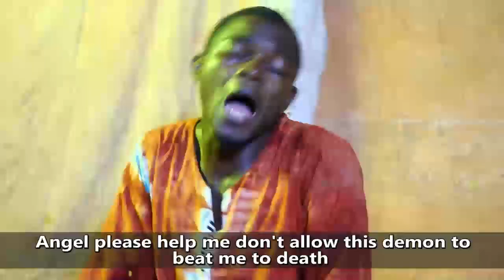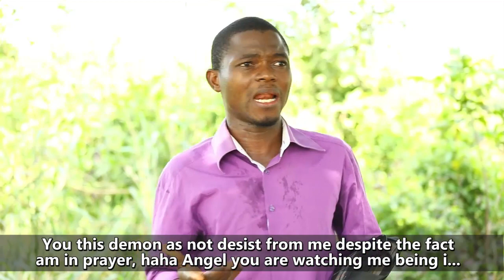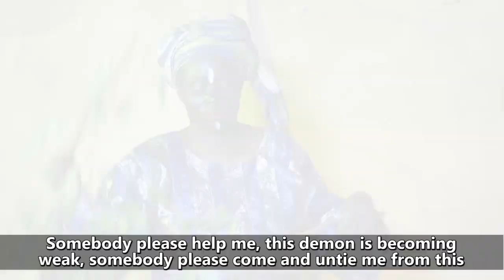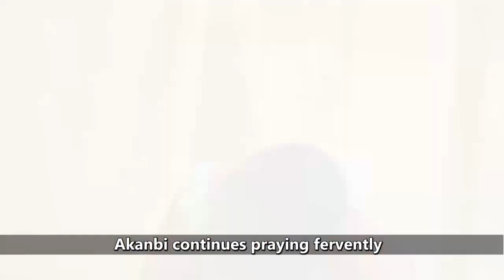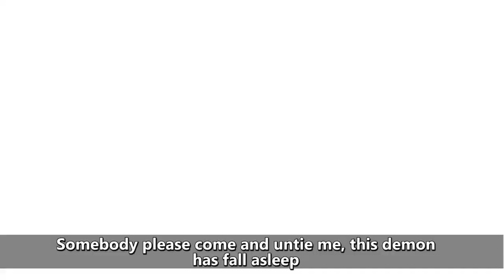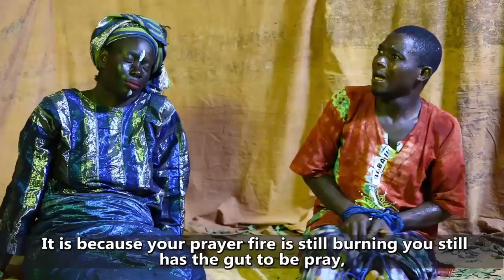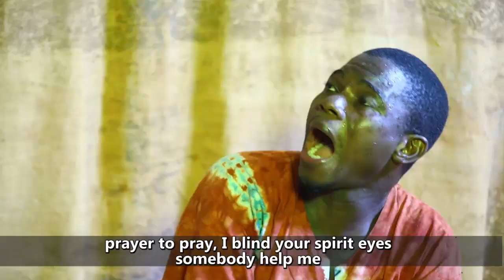ITUSILE NLA SEASON 1// THE GREAT DELIVERANCE// CORNERSTONE//GOSPEL MOVIE//SALVATION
This movies will open your understanding to the warfare you are facing in the spirit realm and the way out from the battle you are facing.